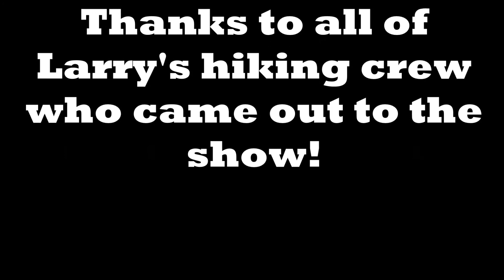Noise Junkies Band@Brennan's Pub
The Noise Junkies Band playing at Brennan's Pub in Marina Del Rey, CA on Nov. 22, 2014.